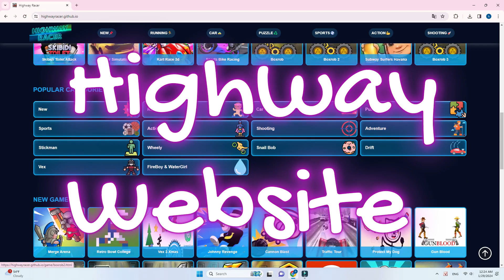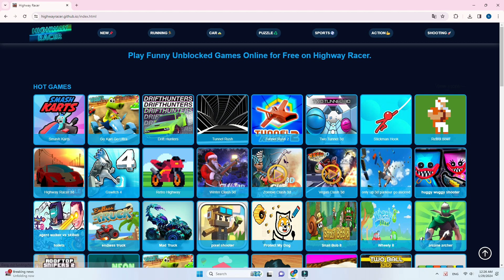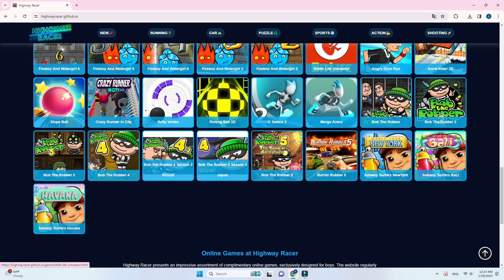"Highway Racer" The most reputable game website | Unblocked Games| many of the best games |Good Game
Hello ! Today I want to introduce to you an extremely reputable and quality website, the ''Highway Racer'' website. It has more than 500 lively games carefully screened and selected by us. In particular, all games have been unblocked, you will not have to worry about this issue. We are proud to be the website ranked top 1 searched by students. This website has millions of people visiting and playing games directly there.

How do you feel? If you want to play more cool games visit ''Highway Racer'' website now! We do everything to bring you satisfaction!

My you tube channel ''GOOD GAME'' specializes in reviewing the best, hottest, and newest games.
Thank ! See you again !

///trapter///
00:00 Website "Highway Racer'' review
01:20 try the game
02:25 Introducing other videos

link BONBIT GAME

games of all time games for all ages